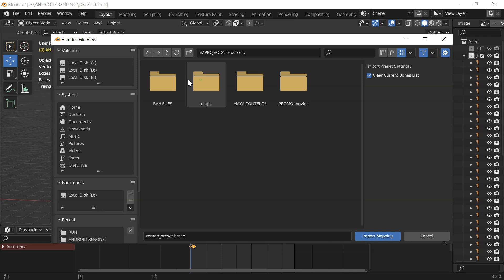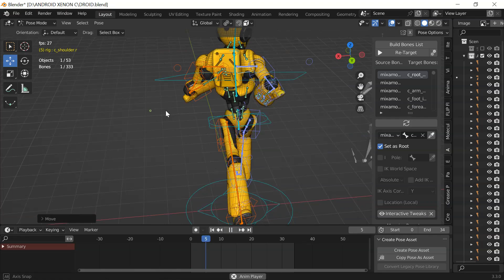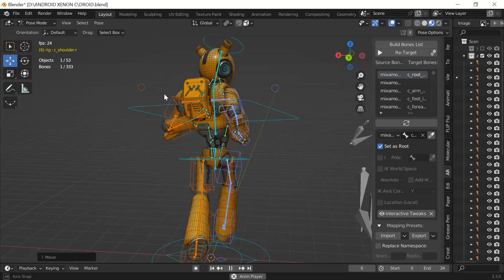How to retarget auto-rig pro rig to a MIXAMO animation